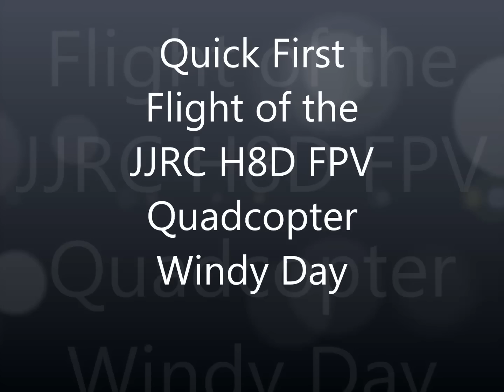JJRC H8D FPV Quadcopter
First Flight of the JJRC H8D FPV Quadcopter on a windy day